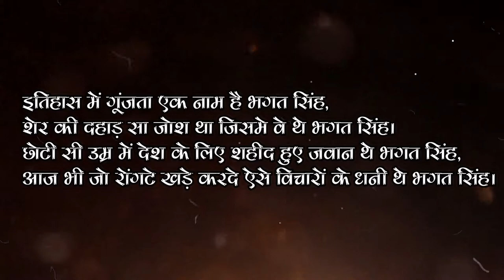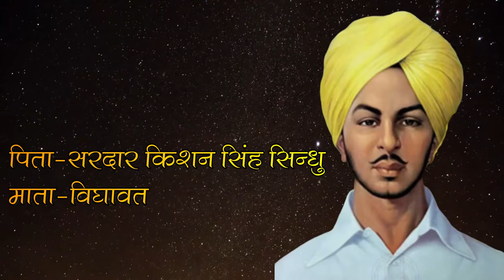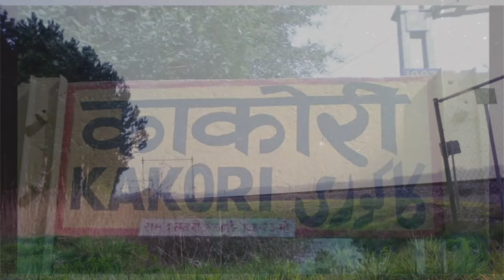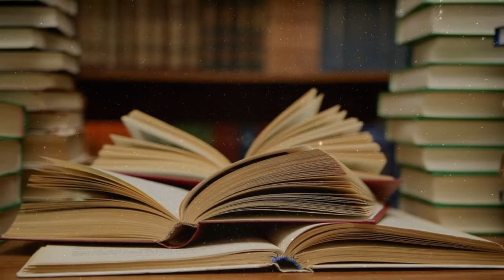Biography of Bhagat Singh in Hindi | Life Story Shaheed Bhagat Singh in Hindi | Be Own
Biography of Bhagat Singh in Hindi | Life Story Shaheed Bhagat Singh in Hindi

Namaskar Dosto iis video me aap janenge Bharat ke Deshbhakt Bhagat Singh ji ke baare me jinhone apni deshprem ke chalte sirf 23 saal ki umar me apne praan desh ke naam kar diye the.Bhagat Singh ji ne “me naastik kyu hu” yeh lekh kyu likha yeh bhi aap iss video me janenge.Dosto Bhagat Singh Story Hindi me puri dekhiyega or video aapko kesi lagi comment box me jaroor bataeyega.